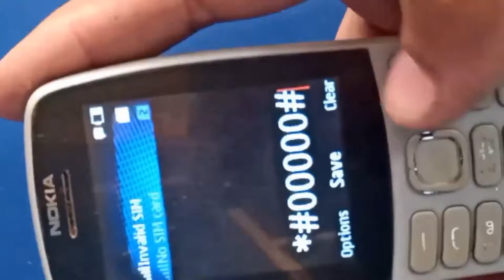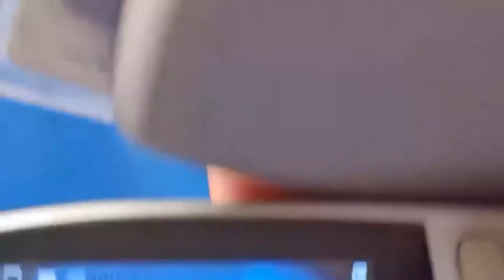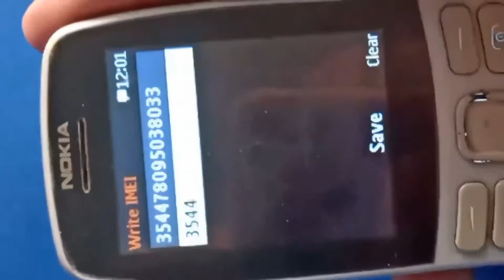Free Pta appeared 2021